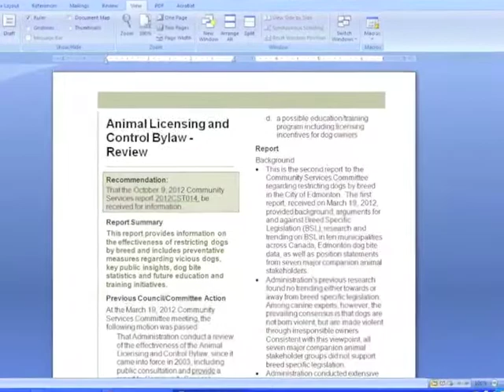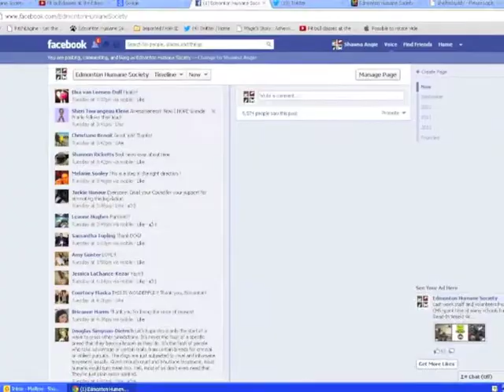This Week at the EHS October 12, 2012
A successful trip for us to City Hall this week on "This Week at the EHS."  Learn all about our push for the elimination of Breed Specific Legislation and the huge difference eliminating it would make to so many families.